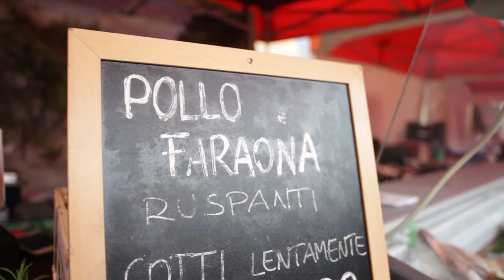Promozione mercato contadino - Carni